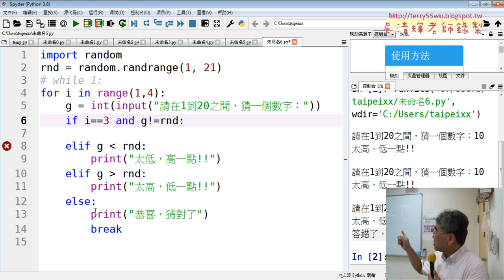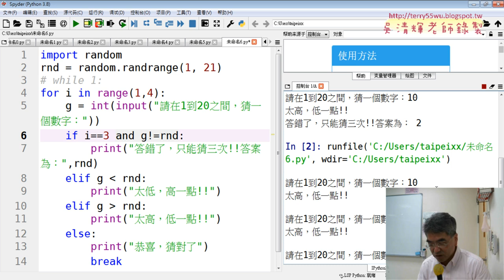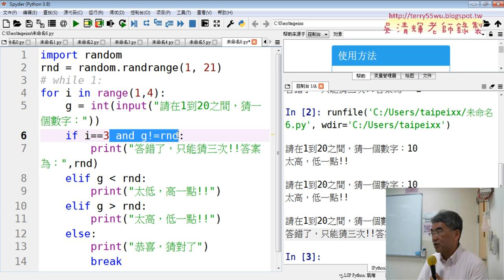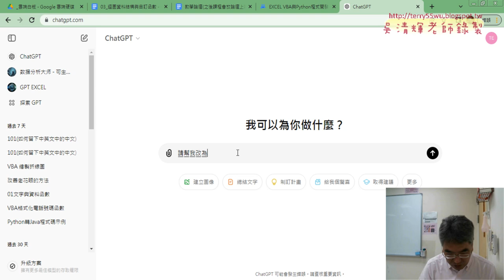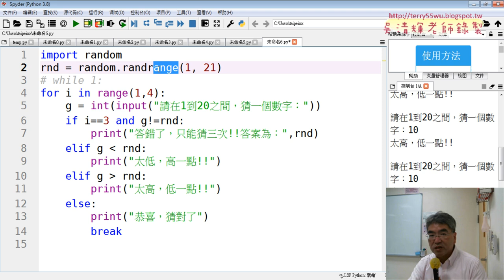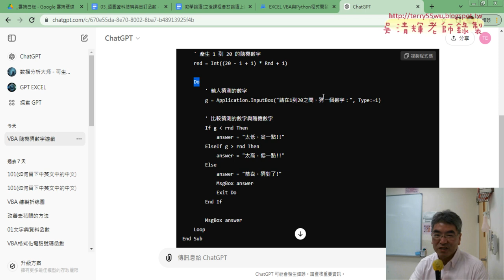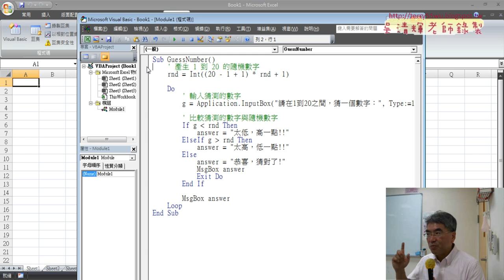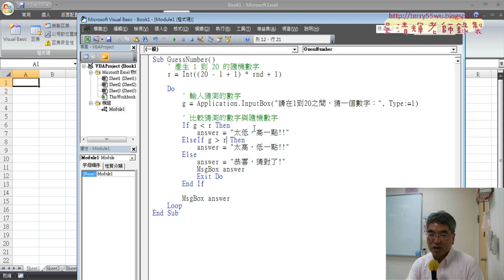03 改用For迴圈與改為VBA寫法